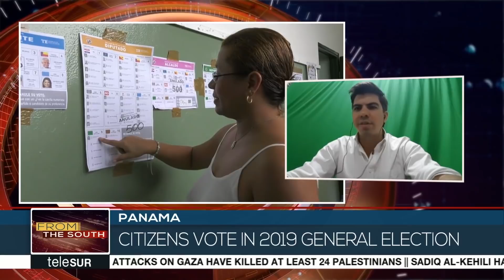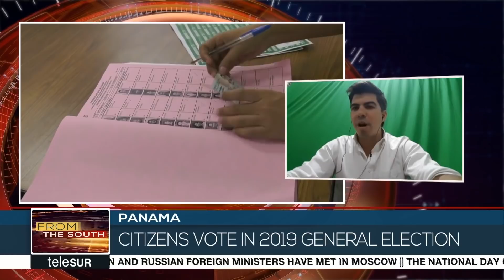Panama Election: Political Scientist Richard Morales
Richard Morales, a political scientist and former presidential pre-candidate for Panama's Frente Amplio or Broad Front for Democracy Party provides insight as polls have closed in Panama's 2019 General Election. Richard says that Panama's fast growing economy is growing at the expense of its workers and the environment, and that the growing concerns of the great majority of workers were not included in the electoral agenda.